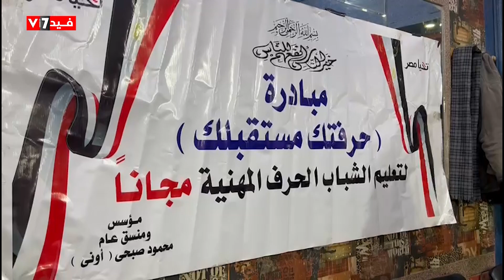"مهنتك مستقبلك" مبادرة مجانية لتعليم الشباب الحرف بالإسكندرية